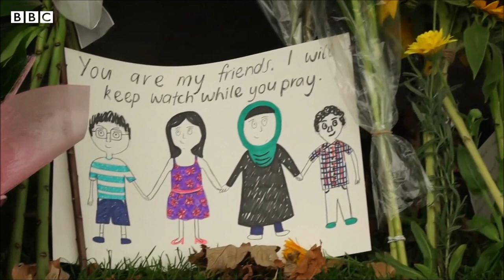Крайсчўрч қирғини: Мен эримнинг қотилини кечиришга яқинман - BBC News O'zbek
Ўтган йили Янги Зеландиянинг Крайсчўрч шаҳридаги икки масжидда 51 инсонни отиб ўлдирган Брентон Таррантни умрбод қамоқ жазосига ҳукм этилиши кутилмоқда.

26 августдаги маҳкамада қирғин қурбонларининг 100 га яқин қариндошлари қатнашганлар, гувоҳлик берганлар.

29 яшар Австралия фуқароси бўлган қотилга сўз берилмаган.

Судда гувоҳлик берганлардан бири Ҳамима Туян.

У эримни ўлдирган одамни кечиришга яқинман, дейди.